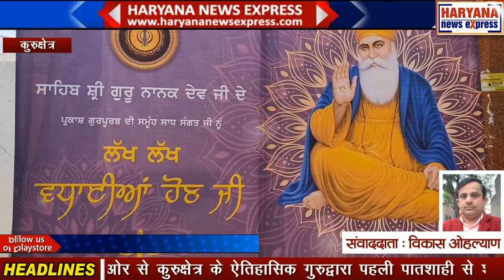कुरुक्षेत्र : श्री गुरु नानक देव जी के 552वें साला प्रकाश पर्व को लेकर नगर कीर्तन निकाला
श्री गुरु नानक देव जी के 552वें साला प्रकाश पर्व को लेकर नगर कीर्तन निकाला गया। धर्मनगरी कुरुक्षेत्र में नगर कीर्तन का आज दूर-दराज से आई साध संगत ने जमकर स्वागत किया। तीर्थों की संगमस्थली कुरुक्षेत्र में गुरु पर्व और सिक्खों के प्रथम गुरु श्री गुरुनानक देव जी के 552वें प्रकाशोत्सव पर्व की धूम चल रही हैं। शिरोमणि गुरुद्वारा प्रबंधक कमेटी की ओर से कुरुक्षेत्र के ऐतिहासिक गुरुद्वारा पहली पातशाही से शुरू होकर नगर कीर्तन का धर्म नगरी कुरुक्षेत्र शहर भर से होता हुआ शाम को कुरुक्षेत्र के ऐतिहासिक गुरुद्वारा छठी पातशाही में रंगीन आतिशबाजी के साथ समापन होगा। करतारपुर कॉरिडोर को खोले जाने को लेकर भी सिख समुदाय में खुशी की लहर है। एसजीपीसी प्रधान बीबी जागीर कौर की रहनुमाई में गुरुधामों के दर्शन करने के लिए पाकिस्तान में श्री गुरु नानक देव जी के जन्म स्थान श्री ननकाना साहिब देश भर से हजारों का जत्था गया हुआ है। पाकिस्तान ननकाना साहिब गुरुधामों के दर्शन करने के लिए हरियाणा प्रदेश से 124 सिख यात्री गए हैं। 19 तारीख को एसजीपीसी प्रधान बीबी जागीर कौर समेत हरियाणा प्रदेश से एसजीपीसी के स्पेशल एग्जीक्यूटिव मेंबर हरभजन सिंह मसान भी करतारपुर कॉरिडोर जाएंगे। आपको बता दें कि कोरोना काल से ही करतारपुर कॉरिडोर बंद पड़ा हुआ था जोकि अब खुल चुका है। वैसे तो हर वर्ष तीर्थों की संगमस्थली कुरुक्षेत्र में गुरु पर्व पर कुरुक्षेत्र गुरुद्वारा छठी पातशाही और अन्य गुरुद्वारों में आयोजन होते हैं लेकिन इस वर्ष सिक्खों के प्रथम गुरु श्री गुरुनानक देव जी के 552वें प्रकाशोत्सव होने के कारण विशेष आयोजन किए जा रहे हैं।